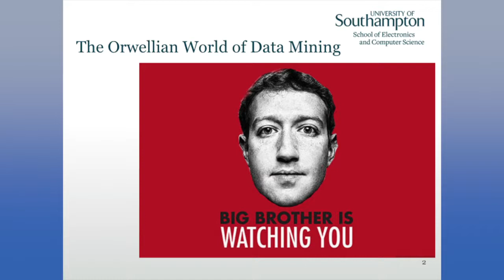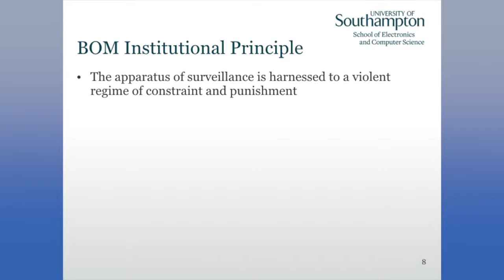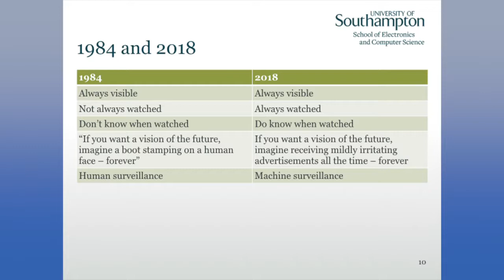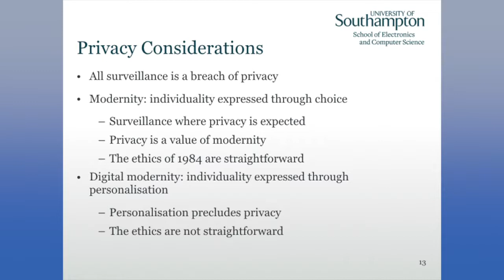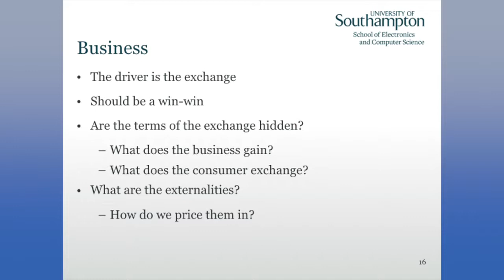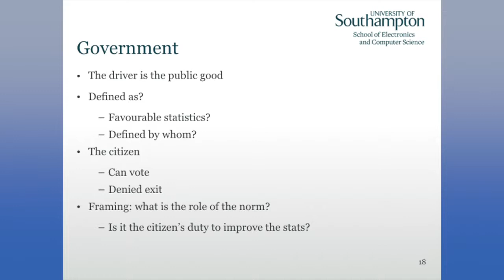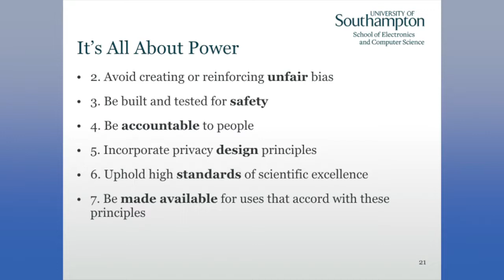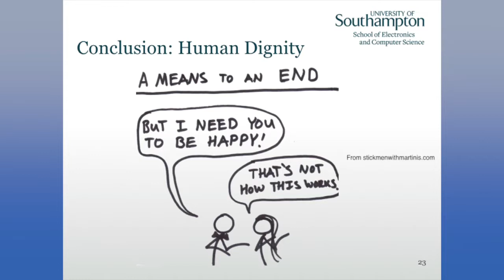Dr. Kieron O'Hara - Ethics of Surveillance, Power and Citizenship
Dr. Kieron O'Hara from the University of Southampton discusses data mining and gathering as a form of surveillance at MiningData, Exploring the Ethical Dilemmas.

"Data gathering and data mining are forms of surveillance of individuals, and therefore raise ethical issues. Certainly surveillance has many ethically positive uses (for instance, care of children implies a level of surveillance, as do many legitimate policing processes), and so we cannot conclude that surveillance is necessarily bad. In this talk I will consider why it is a mistake to consider today's digital surveillance as 'Orwellian', and will go on to look at the ethically relevant properties of a surveillance regime, both in the public and private sectors, and consider the relationship of these with the issue of human dignity."